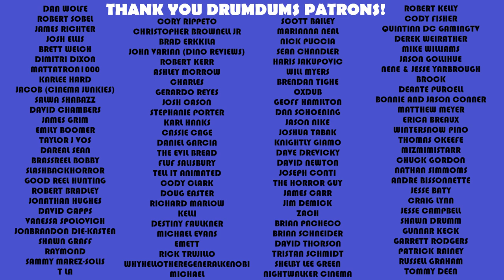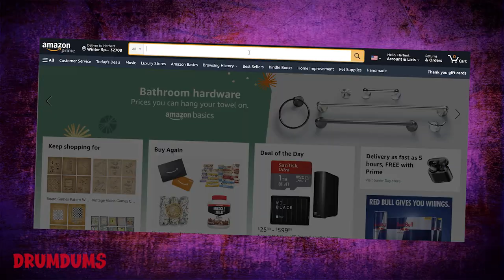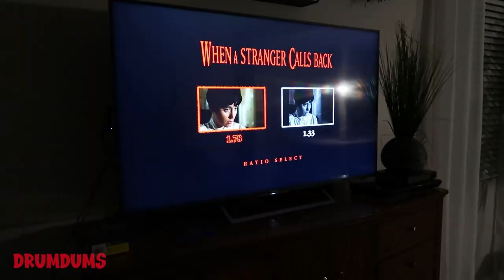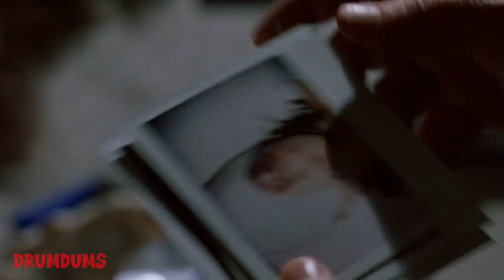When A Stranger Calls BACK **They Already Have You** (1993 Review Restrospective)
It's been fun exploring these WASC movies due to the focus on TENSION, which all 3 movies serve well. In 1993's When a Stranger Calls BACK, Fred Walton returns to the directors chair, along with Carol Kane and Charles Durning. The opening 20 minutes are just as effective as the predecessor.

SUPPORT DRUMDUMS!

➡️  HUMDRUM
➡️  PURCHASE WORTHY

* ➡️  Unicorn